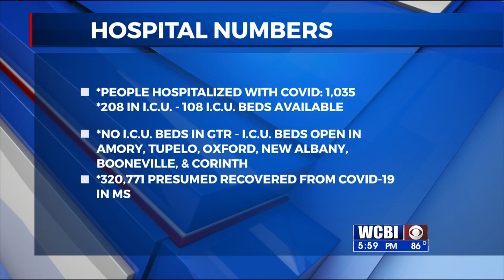HOSPITAL NUMBERS 080321